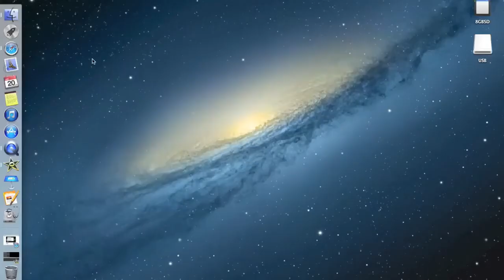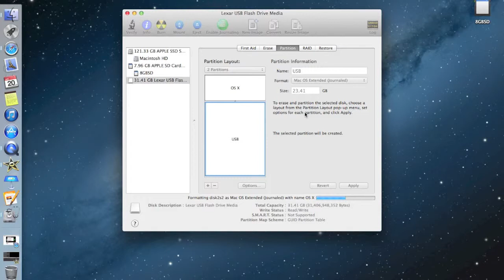How to partition a Flash drive on Mac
Hey guys I am going to be showing you how to partition a USB drive on a Mac